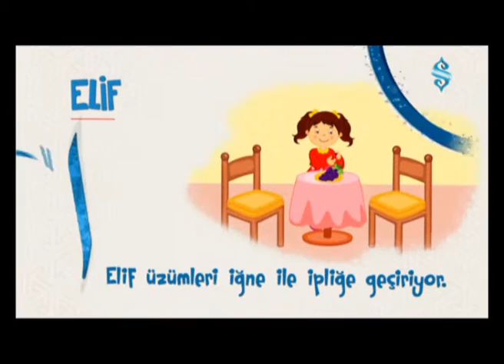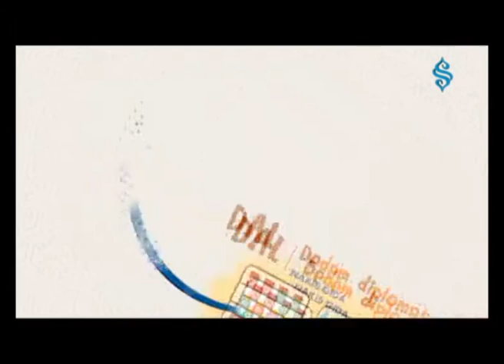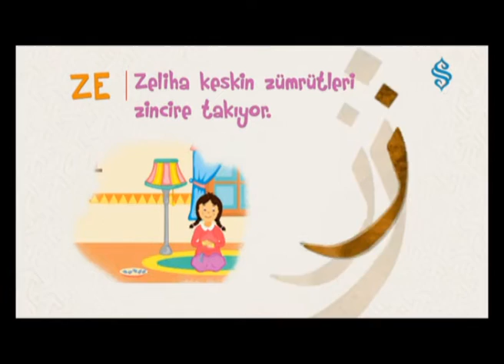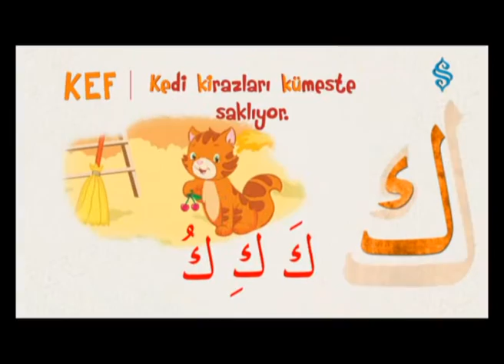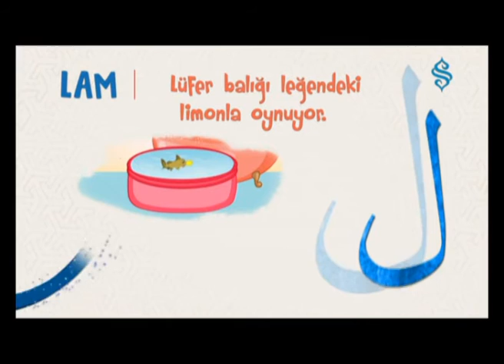Ku'an Harfler - Benim TV - 21 Aralık 2015